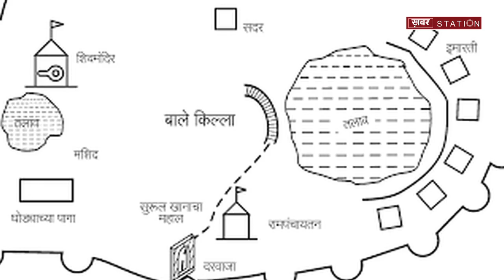जिनकी मस्जिद में प्रधानमंत्री गए वो सिद्दी कौन हैं ,उनकी गुजरात में कैसी है स्थिति// khabar Station